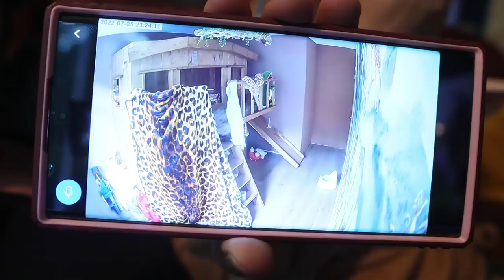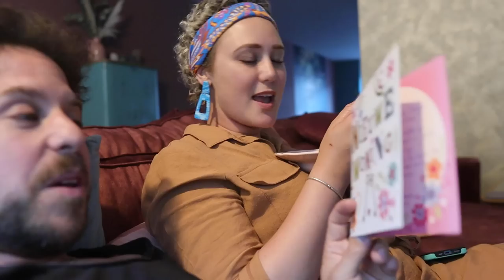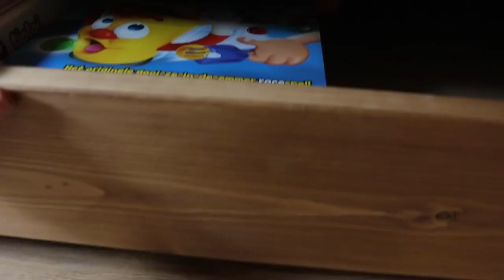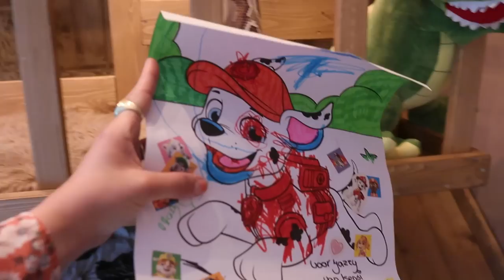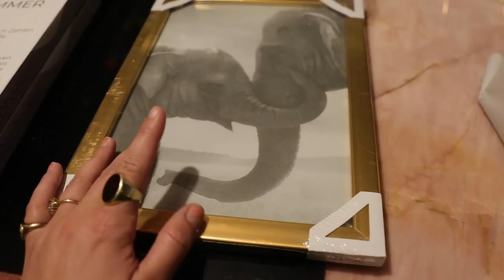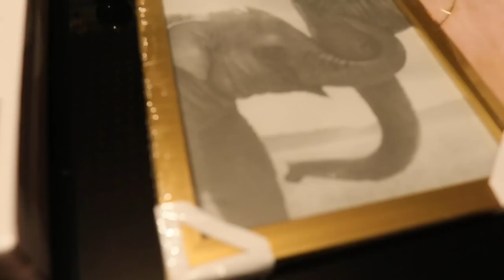ER IS GEPROBEERD IN TE BREKEN 😱 !? || #507 || CASA DELLA VITTORIA